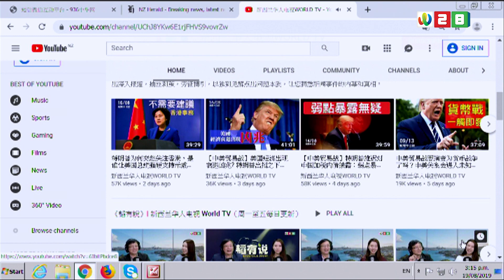对抗中国新战场?! 特朗普想买格陵兰，中国布局已久!美国弯道超车不松手? 《新闻今日谈》19082019 | 新西兰华人电视 World TV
中美贸易战 最新进展

新西兰中华电视网
《新闻今日谈》周一~周五 每日更新
《新闻点评》每周六更新